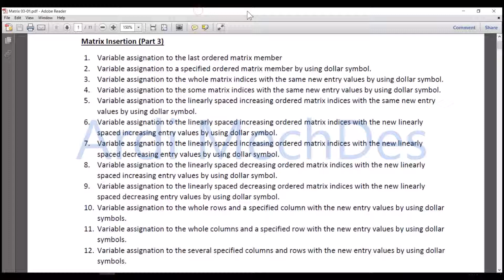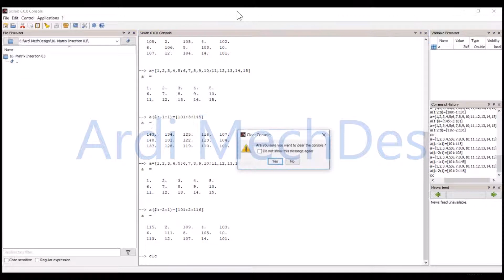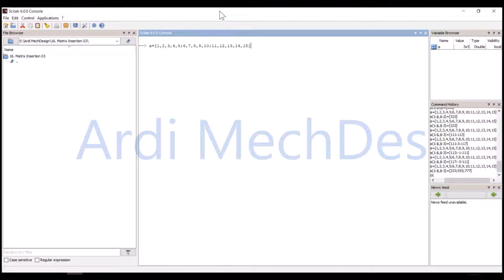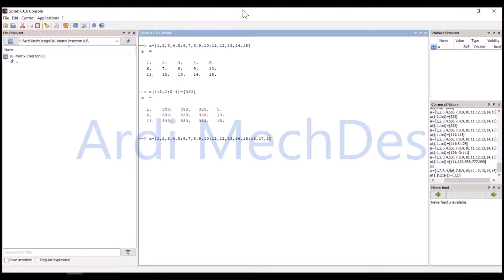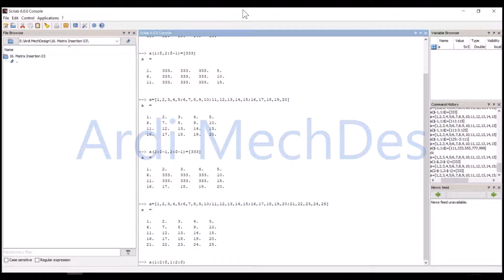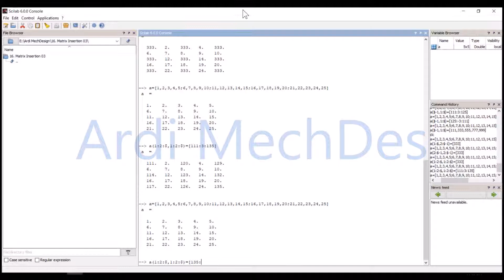Scilab Tutorial - Matrix Insertion (Part 3)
In this video, we will insert some new value to the existing matrix by using Scilab. Variable assignations in this video are ...
variable assignation to the last ordered matrix member...
variable assignation to a specified ordered matrix member by using dollar symbol...
variable assignation to the whole matrix indices with the same new entry values by using dollar symbol...
variable assignation to the some matrix indices with the same new entry values by using dollar symbol...
variable assignation to the linearly spaced increasing ordered matrix indices with the same new entry values by using dollar symbol...
variable assignation to the linearly spaced increasing ordered matrix indices with the new linearly spaced increasing entry values by using dollar symbol...
variable assignation to the linearly spaced increasing ordered matrix indices with the new linearly spaced decreasing entry values by using dollar symbol...
variable assignation to the linearly spaced decreasing ordered matrix indices with the new linearly spaced increasing entry values by using dollar symbol...
variable assignation to the linearly spaced decreasing ordered matrix indices with the new linearly spaced decreasing entry values by using dollar symbol...
variable assignation to the whole rows and a specified column with the new entry values by using dollar symbols...
variable assignation to the whole columns and a specified row with the new entry values by using dollar symbols...
variable assignation to the several specified columns and rows with the new entry values by using dollar symbols...

Scilab
Scilab for beginners
Scilab tutorial
Scilab tutorial for beginners
Scilab tutorial in English